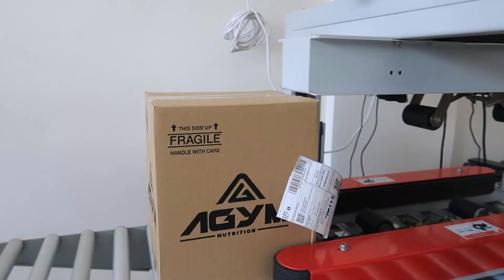CEPATNYA😲shorts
Can you spot which one is your parcel? Kalau tak nampak tu maksudnya belum buat order so kena buat order cepat!!! 🤭